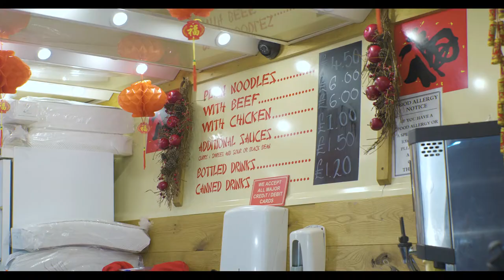Sheffield Christmas LIght (2019)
Sheffield Christmas LIght 2019...A panasonics1h hlg lowlight test ...of the Sheffield Christmas light #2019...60fps Sigma 24-35mm f2.8, MC21, ISO 4000 & 8000..@leeminglut & @tropic.colour LUTS...LET ME KNOW WHAT YOU THINK 👍 @sheffieldcitycouncil @sheffbusiness